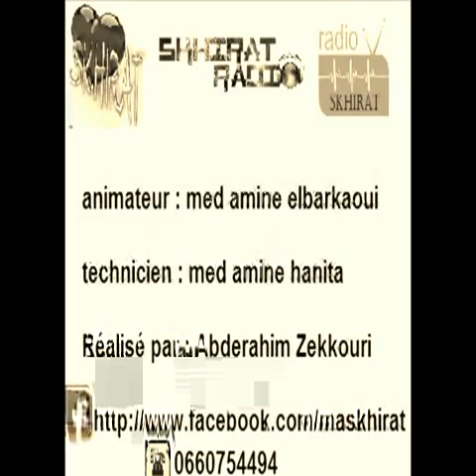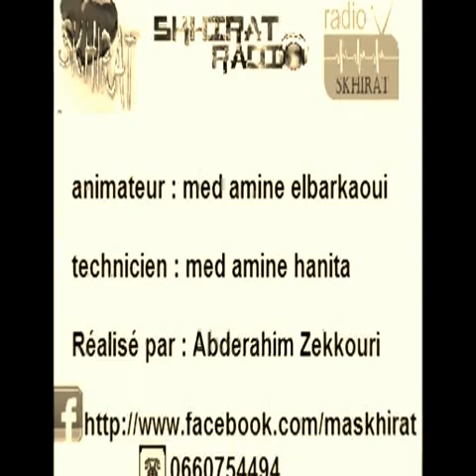برنامج قلب الصخيرات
إداعة صدى الصخيرات تقدم الحلقة الأولى من برنامج قلب الصخيرات